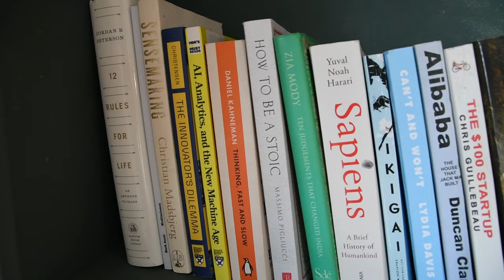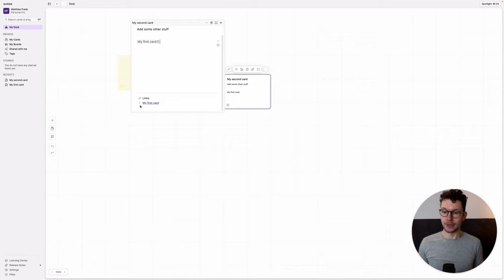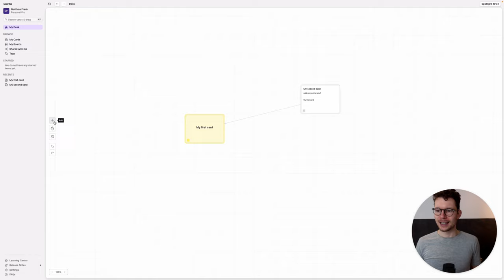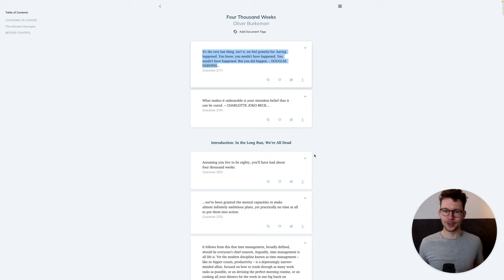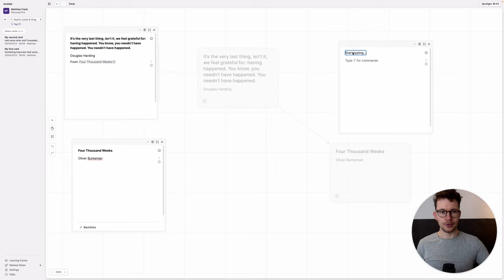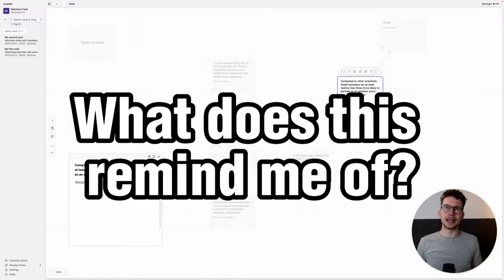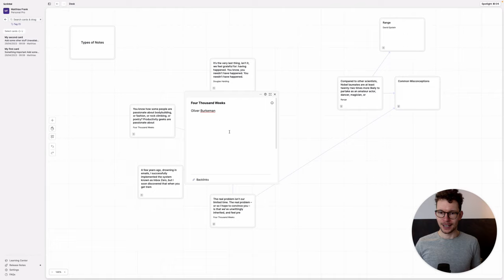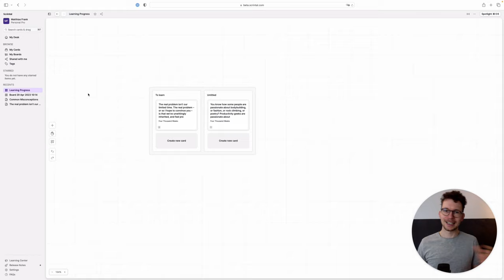Remember What You Read: A 15-Minute Setup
In this video, I'm going over a simple system of how to take better notes when reading books, so all of those insights don't go to waste.

Prefer written instructions?

Scrintal is a visual-first knowledge management tool where you can brainstorm, develop ideas, and have the ultimate overview effect. It combines the benefits of an infinite canvas with bi-directional links. Its design makes it ideal for mapping complex projects, building processes, planning, studying and researching.

MY FREE NOTION TUTORIAL 👇🏼

BECOME A NOTION PRO & AUTOMATION AVENGER:
📩  Join 11,000+ tech-loving productivity fans who are levelling up their Notion & Automation skills:

Interested in tailor-made solutions to help your business waste less time and get more done?

Interested in getting your product or brand in front an audience of 11,000+ tech-loving productivity fans who who are interested in tools and products that help them lead better lives?

Chapters:
00:00 Intro
01:10 Three Steps for better note-taking
01:26 How to identify what's worth writing down
04:18 How do write better notes using Scrintal
04:58 Core Concepts in Scrintal
09:10 Three Card Types for your Zettelkasten
09:57 Adding your first note to Scrintal
10:38 Connector Notes in Scrintal
12:35 Create Connections for Zettelkasten
16:10 How to use tags that actually work
18:09 Working with your notes
18:55 How to create a Kanban in Scrintal
19:25 How to save notes in a board
21:07 Outro